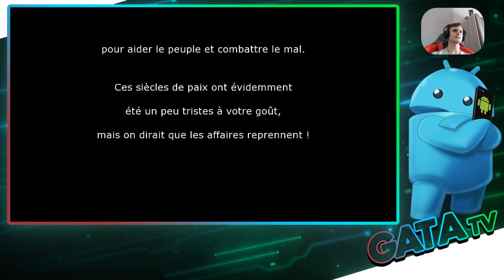Le Droïd Geek assiste à l'évolution du jeu vidéo!!! Evoland [PC]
Salut les Droïds!!

Aujourd'hui, début de l'histoire sur Evoland en compagnie du Droïd Geek.

Evoland est un jeu payant d'action-aventure qui vous fait revivre l'histoire des RPG et jeux d'aventure classiques.

Au fur et à mesure de votre progression dans le jeu, vous débloquez de nouvelles avancées technologiques, de nouvelles façons de jouer et des graphismes de plus en plus soignés. Depuis un écran monochrome jusqu'aux graphismes 3D, des combats au tour par tour aux affrontements épiques en temps réel, Evoland vous entraîne dans une aventure retraçant l'évolution des RPG avec une touche d'humour et des clins d'œil à foison.